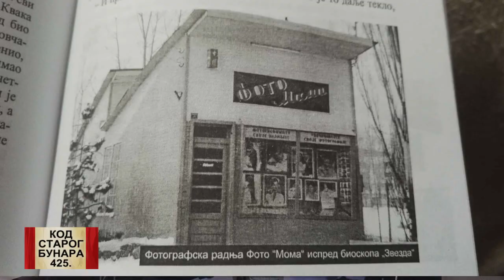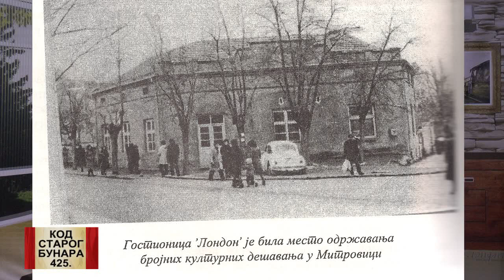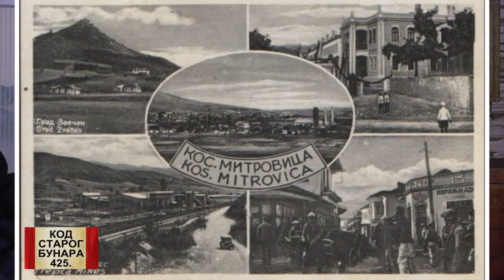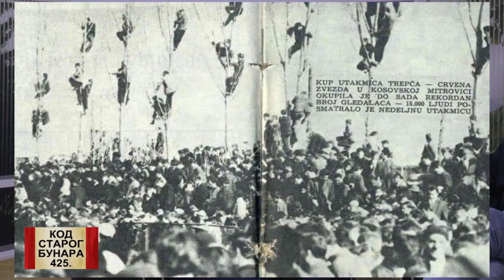KOD STAROG BUNARA - REFKO SEHOVIC 10.06.2021